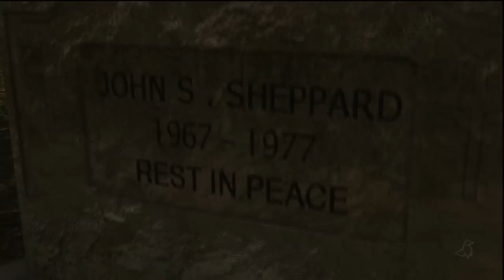Heavy Rain HD Playthrough - Final Part (Ger Dub/Eng Sub)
Please read the description before watching!

!!! Will contain major spoilers !!!

Heavy Rain - Complete Playthrough

Language/Sprache: German/Deutsch
Subtitles/Untertitel: English
Difficulty: Hard
1st Playthrough